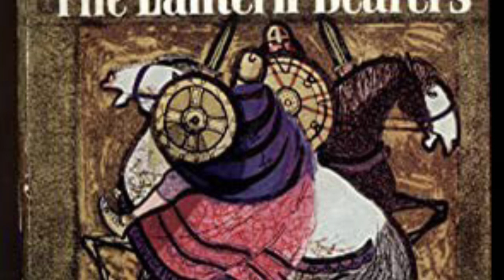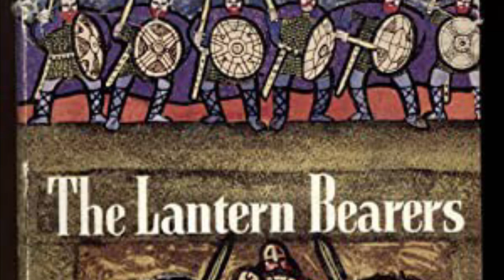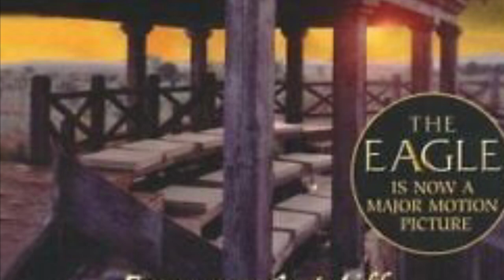The Lantern Bearers by Rosemary Sutcliff | Spoiler Free Review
The third in Rosemary Sutcliff’s Roman-Britain trilogy, this one tied in more with Sword At Sunset since this is the time of Arthur.

Find me Here:
You can also find my reviews on Heroes and Mortals Radio

Intro:
Music from Uppbeat (free for Creators!):